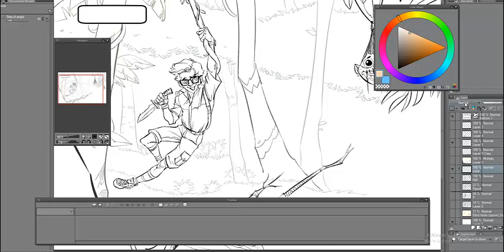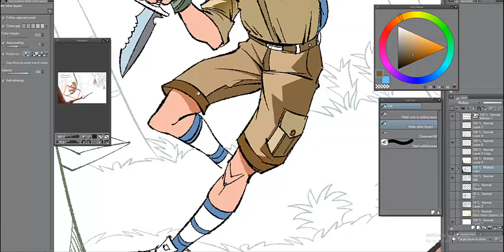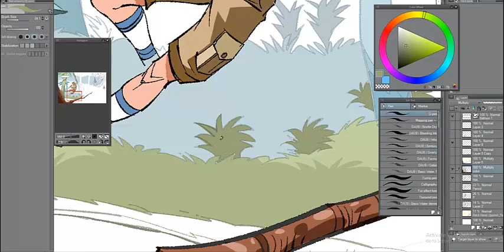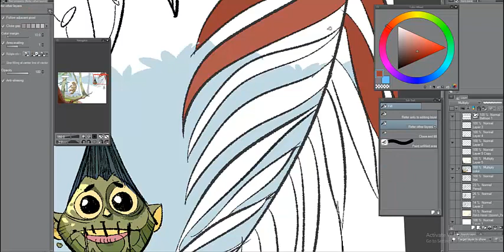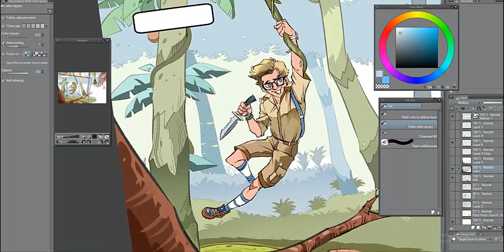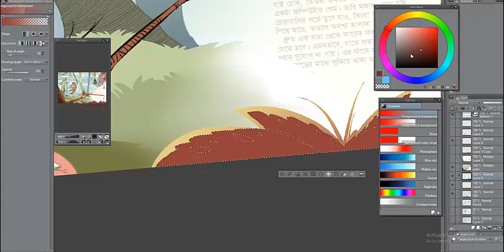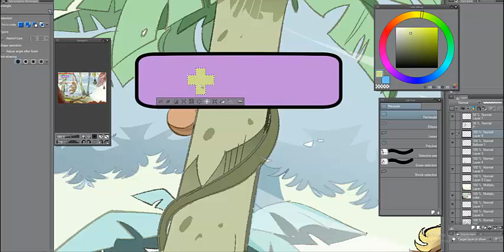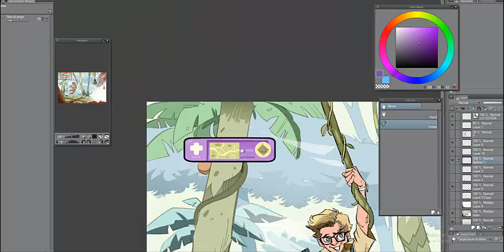Jungle color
রকিব হাসান আমাদের নব্বই দশকে বেড়ে ওঠা প্রজন্মের অনেকটা জুড়ে আছেন। কী তিব্র আনন্দ নিয়ে তাঁর তিন গোয়েন্দা সিরিজ পড়তাম, পড়তাম টারজানের অনুবাদ, বা আলিফ লায়লা। সেই লেখকের কোন লেখা কোনদিন ইলাস্ট্রেশন করব ভাবিনি। 'কিশোর বাংলা' ম্যাগাজিনের সুবাদে সেটা করা হল। আর্টিস্ট মামুন হোসাইন ভাইকে ধন্যবাদ।
কাজ আজকাল প্রায় সবই ডিজিটালি করা হয়, অনেকেই জানতে চান কিভাবে আঁকি। সেটার একটা মোটামুটি রিয়েল টাইম রেকর্ডিং দিয়ে দিলাম। এটা পার্ট ১। কোন প্রশ্ন থাকলে কমেন্টে জানাবেন।